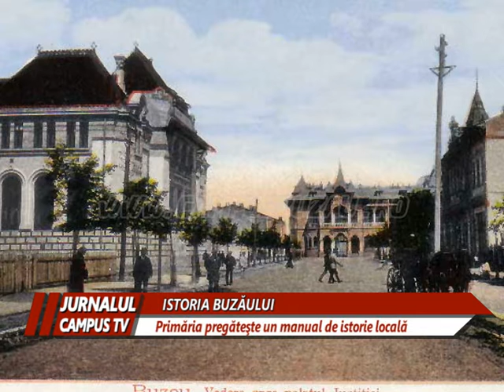PRIMARIA PREGATESTE UN MANUAL DE ISTORIE LOCALA